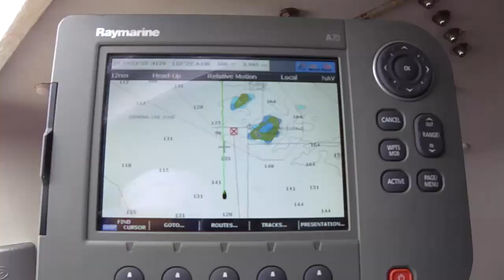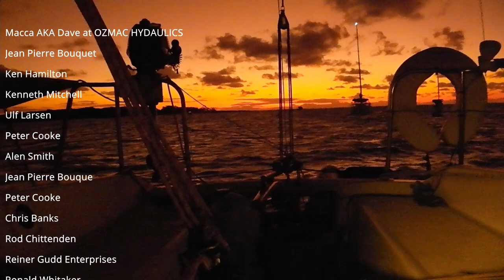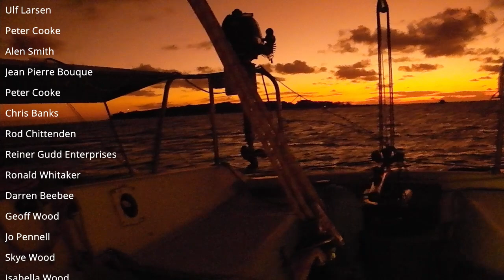Snowbird Heading North 2022 Leg 4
( Snowbird )   a northerner who moves to a warmer southern state in the winter.
"at the peak of the tourist season the hotel hosted an additional three hundred snowbirds and backpackers"    This is something people Canada and North America talk about alot.
Enjoy the video  Safe sailing regards Simon